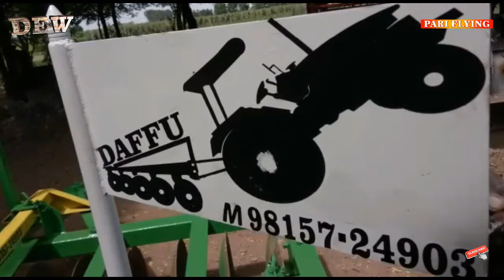DAFFU Harrow Cultivater NANDPUR KALOUR BASSI ROAD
DAFFU NAND PUR KALOUR FATEHGARH SAHIB

sonalika ford farmtrac massey john deere arjun hmt
-tsb

trolley

harrow, cultivator,
Bottom Plough
Reversible Plough,
Bund Formers
MODIFIED TROLLEY  TRACTOR MODIFIED IN INDIA
22 27 , 28, 29 CREATING foot lambi trali futi fut fit trali a 2018